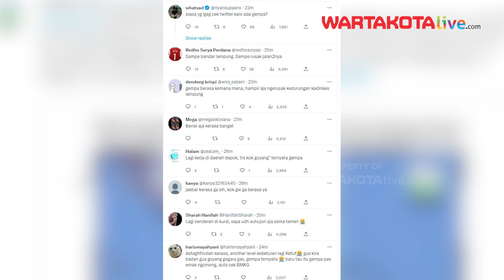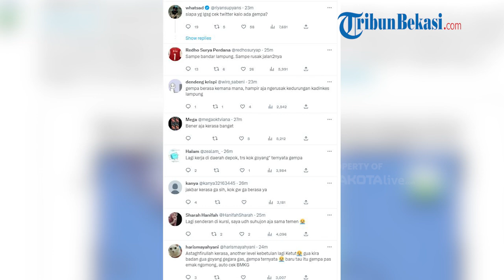Gempa 5,4 Magnitudo Guncang Banten, Terasa Hingga Jakarta dan Sukabumi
WARTAKOTALIVE.COM, BANTEN - Sumur, Pandeglang, Banten diguncang gempa berkekuatan 5,4 magnitudo pada Rabu (10/5/2023) siang.

Dalam informasi yang dibagikan BMKG di akun twitter, gempa tersebut terjadi di 78 km Barat Laut Sumur Banten pada pukul 11.24 WIB.

Adapun gempa tersebut masuk dalam kategori gempa dangkal yakni 10 km.